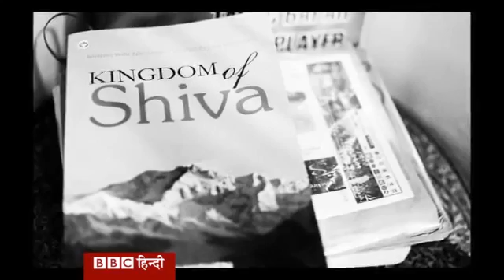Artist at work׃ Abhay Rustum Sopori BBC Hindi